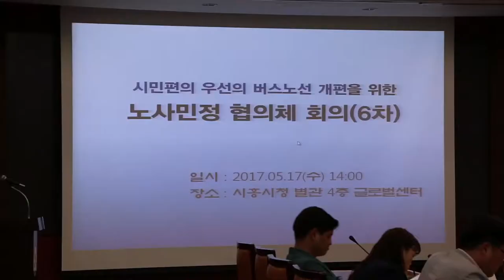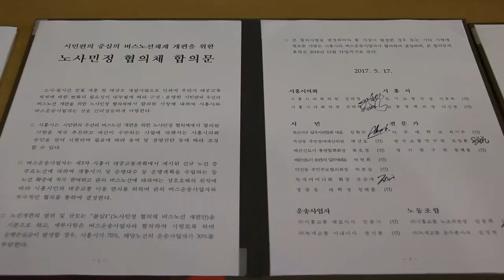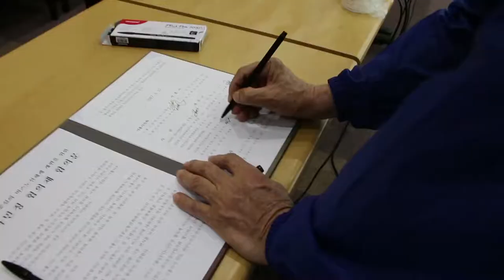[코끼리뉴스] 노사민정협의체 합의문 발표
[코끼리뉴스] '시민편의 중심의 버스노선체계 개편을 위한 노사민정 협의체'가 합의문을 발표했습니다.
시흥시 내 버스 4개 노선, 10대를 증차하는 것으로 최종 합의했습니다.
추가로 개선이 필요한 노선 조정 및 신설에 대해서는 '소위원회'를 구성해 논의를 계속 이어갈 예정입니다.
아울러 경기도 시내, 마을버스 청소년 요금이 현행 20%에서 30%로 확대됩니다.